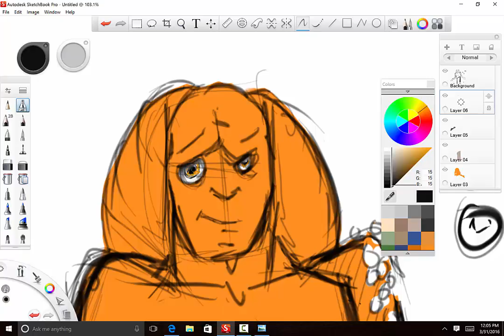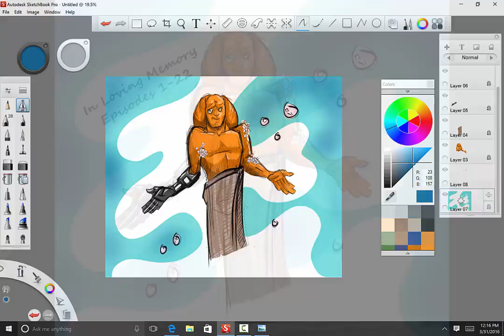Cooral Quick Sketch